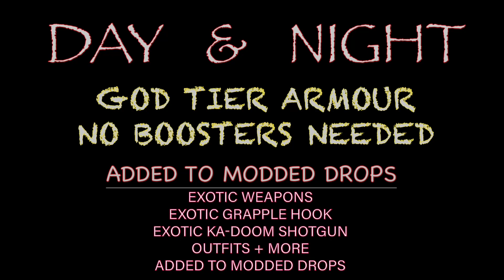Dying Light 2: New GodMode Armour & Exotic Weapons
Yo what’s up everyone as always I try my best to keep updating new stuff to the stash for the modded drop lobbies so I finally came across God Tier Armour that no longer needs boosters I will be duplicating it and will have 3 sets, 1 set each for everyone in a lobby :) I also got my hands on some XP Armour that is better than any other XP armour going around at the moment…

Big thank you to everyone supporting me along the way, it is incredible how fast my channel is growing big W to all my Subscribers

Newest update we got the ability to sell our “Military Tech and all our Zombie Trophies” to any craftmaster around the map! Well you know what that means ;))
Legend Level 250 Boosting now Available in my FREE Drop Lobbies :))
To join my lobby all you gotta do is be in my livestream and add my psn provided in the livestream chat
Type ( !psn ) in chat if my psn isn’t visible, Nightbot will provide my Psn :)
Hope to you see you soon in a Modded Drop. Or our newest ‘Boosting Lobby’ for Dying Light 2 _____________________________________________________

Thanks everybody for all the support I’ve been getting lately, I’m a button away from 400 subscribers I find that unbelievable, I highly appreciate all the locals I have popping in stream to say Hello, even if they full on loot, it means a lot to me :) Thank you very much everyone :)))